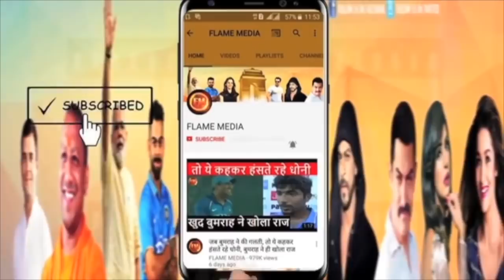14 जून के बाद अब 15 जून का रहस्य.. विवेक ओबेरॉय ने किया बड़ा खुलासा.. फुनरल पर बड़ा शक